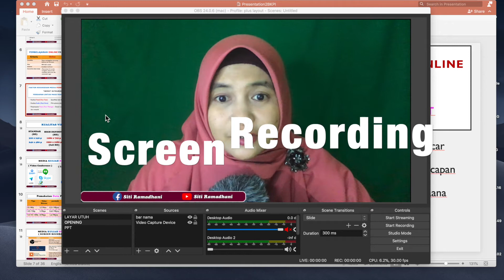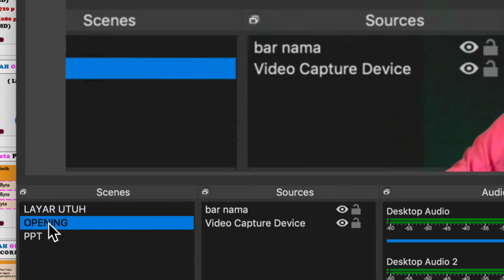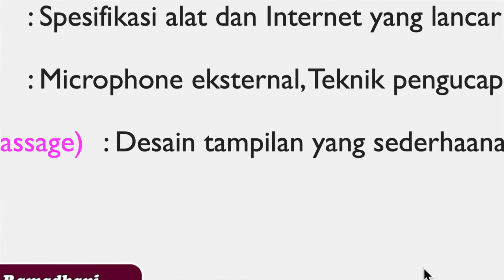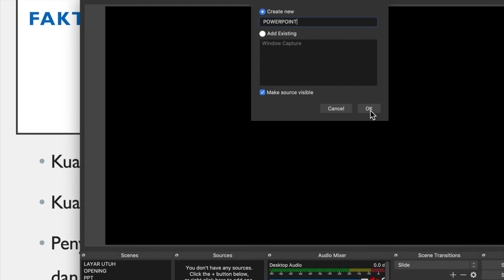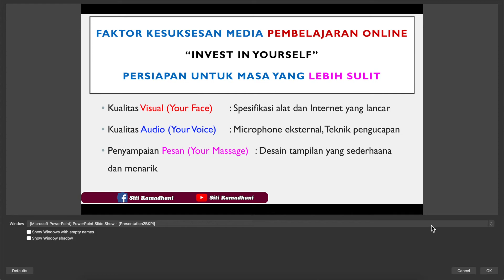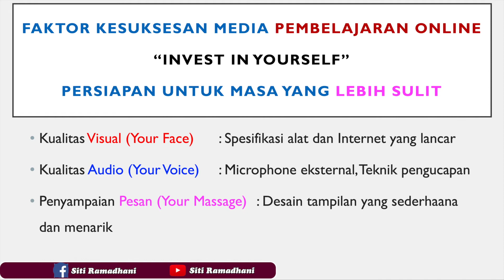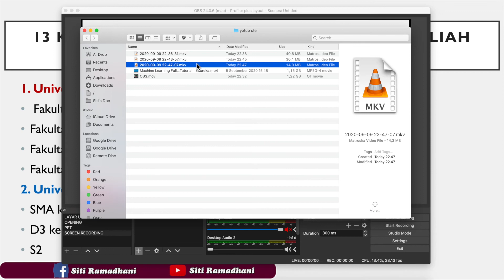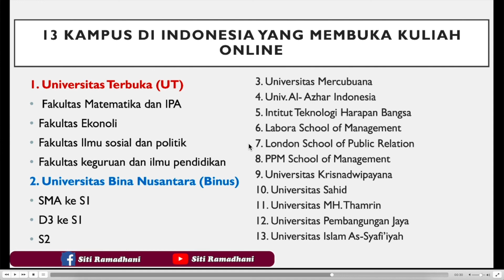REKAM LAYAR ATAU SCREEN RECORDING DENGAN OBS ( Part 2)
TUTORIAL 2 REKAM LAYAR ATAU SCREEN RECORDING DENGAN OBS